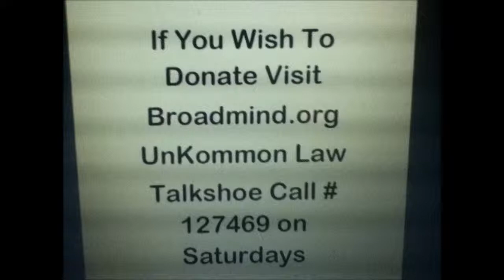Karl Lentz Trial by Jury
Warning -- Mirrored